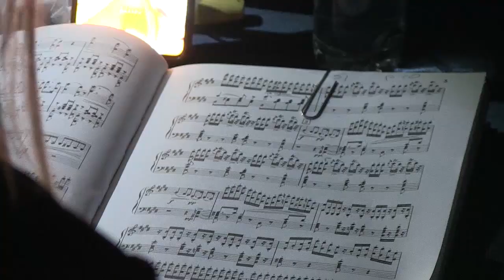Catanzaro | La Calabria in prima fila all’Expo 2025 di Osaka. Occhiuto: «Occasione di sviluppo»